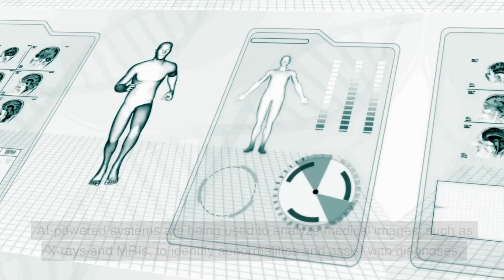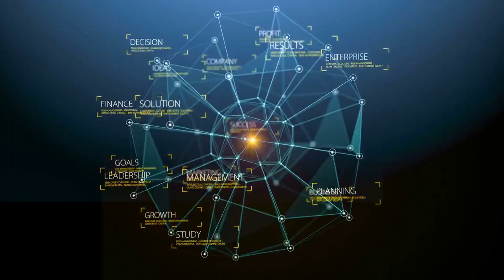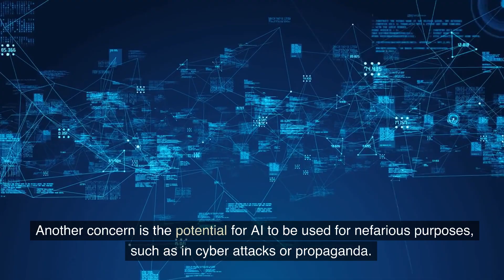What Does AI Really Mean For Us In 2023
In today’s video we talk about ChatGPT AI - What it is, how to use it, and why it matters

For some context..

Artificial intelligence (AI) refers to the ability of computers and machines to perform tasks that require human intelligence.

AI can take various forms, including software programs and machine learning algorithms.

Machine learning is a type of AI that allows computers to learn from data and improve their performance.

Natural language processing (NLP) is a field of computer science that focuses on enabling computers to understand, interpret, and generate human language.

Robotics is an exciting application of AI, with many robots capable of performing a variety of tasks.

AI is also having a significant impact on the healthcare industry, including through the analysis of medical data and medical images.

There is concern about the potential for AI to displace human jobs, but it can also create new job opportunities and improve efficiency and productivity.

Ethical considerations surrounding AI include the potential for it to be used for malicious purposes and to exacerbate existing biases and inequities.
AI is a rapidly developing field with the potential to revolutionize many aspects of our lives.

It is important to consider both the benefits and risks of AI and ensure its responsible and ethical development and use.

If you're interested in learning more about AO and the exciting possibilities of natural language processing and machine learning, be sure to check out our other videos and subscribe to stay up-to-date with all of our latest content.